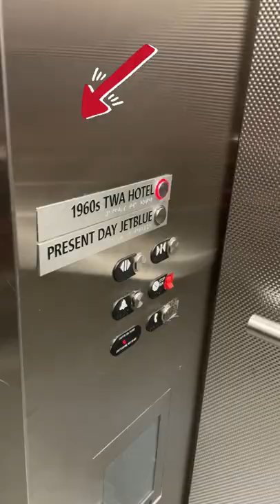TWA Hotel JFK Airport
A quick short of my recent TWA Hotel stay at JFK Airport.